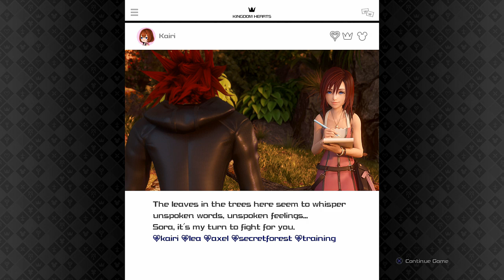Horse Dog - Blind Let's Play Kingdom Hearts III Episode #16 (Proud Mode)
Welcome to another episode of my Blind Let’s Play of Kingdom Hearts 3! With our trusted companions, Donald and Goofy, we journey to save the worlds once more!